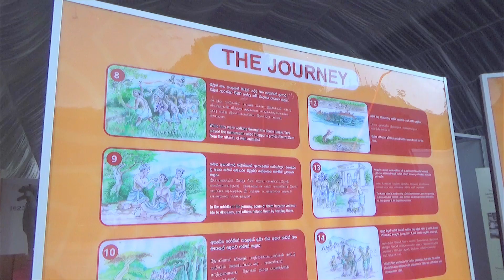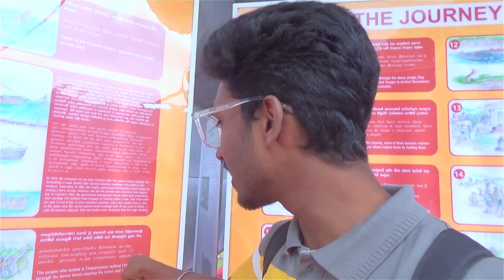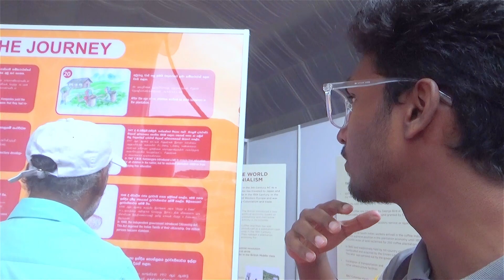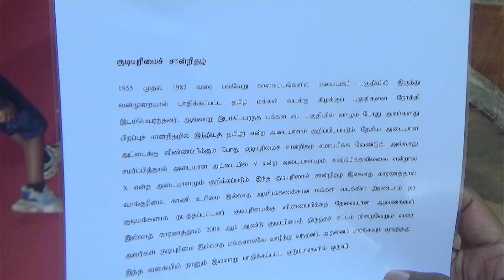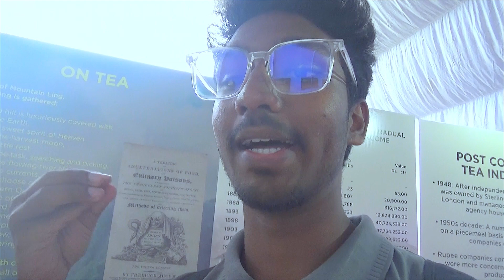malayagam 200 with @ambassa_7 | Therukural Arivu | Tamil Vlog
Welcome to our latest vlog, where we embark on a captivating journey through time as we join the spirited festivities of Upcountry's Bicentennial Celebration, commemorating a remarkable 200 years of history, culture, and progress!

In this video, we dive deep into the heart of Upcountry, a region known for its breathtaking landscapes, rich traditions, and resilient community spirit. As we join the locals in their grand celebration, we witness a fusion of past and present, blending together to create an unforgettable experience.

Our adventure begins with a visit to the charming town square, adorned with colorful banners and ornate decorations paying homage to Upcountry's storied past. The air is filled with excitement as families, friends, and visitors gather to honor the journey of their beloved community.

We take a stroll through the historic streets, lined with beautifully preserved buildings that have witnessed the transformation of Upcountry over the centuries. Local artisans and craftsmen showcase their talents, creating exquisite handcrafted pieces, keeping alive the traditional skills and craftsmanship that have been passed down through generations.

Next, we immerse ourselves in the lively street parade, where vibrant floats, marching bands, and costumed performers dazzle the crowd with their energy and creativity. Each float represents a significant chapter in Upcountry's history, showcasing pivotal moments, milestones, and the diverse cultures that have shaped the region.

As the sun begins to set, we make our way to the main stage, where a spectacular outdoor concert takes place. Renowned musicians and local talents take turns captivating the audience with melodies that span across different genres, bridging the gap between old and new. The atmosphere is electric as the crowd sings along, their voices echoing through the night sky.

Throughout the celebration, we engage with passionate locals, who share their personal stories and anecdotes, highlighting the remarkable resilience and unity that have carried the community through the ups and downs of two centuries. From farmers to business owners, from young children to seasoned elders, everyone has a tale to tell, weaving together the colorful tapestry of Upcountry's history.

Join us as we witness the grand finale, a breathtaking fireworks display that illuminates the night sky, symbolizing the vibrant future that lies ahead for Upcountry. The joy and pride felt by all present serve as a testament to the deep-rooted connection and love the community has for their cherished home.

Don't miss this extraordinary celebration of Upcountry's bicentennial, where tradition meets innovation, and where the past is celebrated as the foundation for a brighter tomorrow.